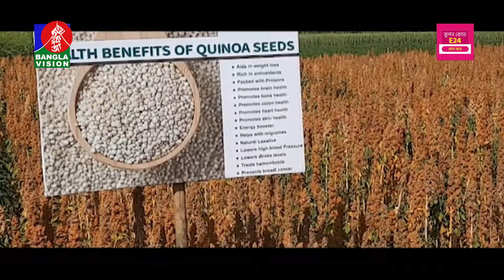ইউটিউব দেখে উত্তর আমেরিকার পুষ্টি-ওষুধী গুণ সম্পন্ন ‘কিনোয়া’ চাষে সফল আমিনুল | Banglavision News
ইউটিউব দেখে উত্তর আমেরিকার পুষ্টি-ওষুধী গুণ সম্পন্ন ‘কিনোয়া’ চাষে সফল আমিনুল#BanglaVision is the most popular TV channel in Bangladesh that offers unbiased & authentic news and entertainment programs.

BanglaVision HQ:
Dhaka-1205, Bangladesh.